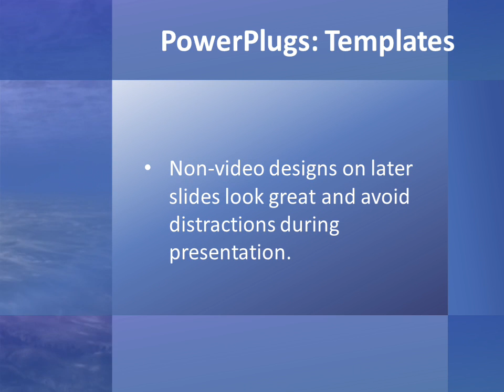nature-1-18 CrystalGraphics.com PowerPoint Video Enhanced Templates